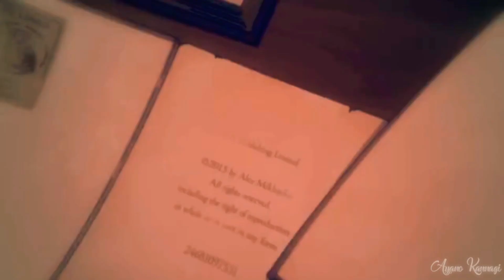AMV-все прожитые нами моменты , постепенно исчезают ...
Аниме : Невеста чародея,Обещанный Неверленд